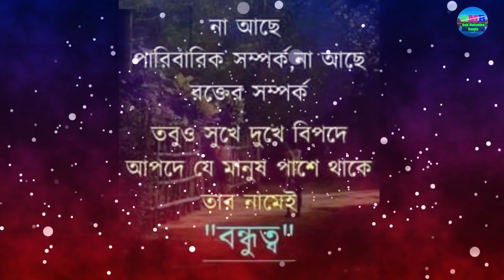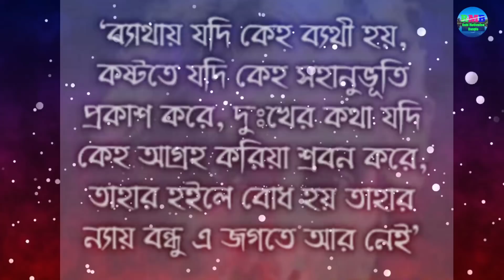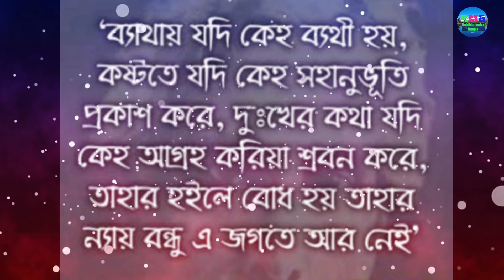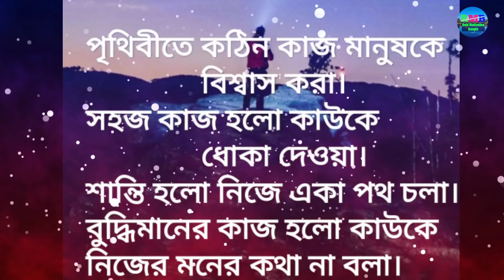Heart touching motivational love and emotional quotes in Bangla|| Monishider bani in Bangla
Heart touching motivational and love quotes in bangla that will change your thought process & change your life surely.These quotes are of successful great men of the world like APJ Abdul Kalam, Shakespeare, Chanakya, Billgates and so on.